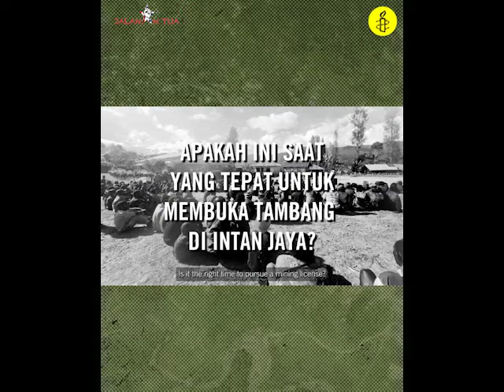PEMBURU EMAS PAPUA II Intan Jaya West Papua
Perburuan Emas: Rencana Penambangan Blok Wabu Berisiko Memperparah Pelanggaran HAM di Papua" tengah berlangsung sekarang dan dapat disaksikan di kanal YouTube resmi Amnesty International Indonesia.

Salah satu cadangan emas terbesar di Indonesia berada di Blok Wabu, Intan Jaya, titik panas dari penyiksaan terhadap warga sipil setempat oleh pasukan keamanan pemerintah. Mereka juga mengalami pembatasan kehidupan pribadi dan publik.